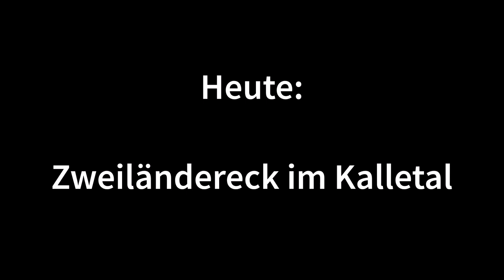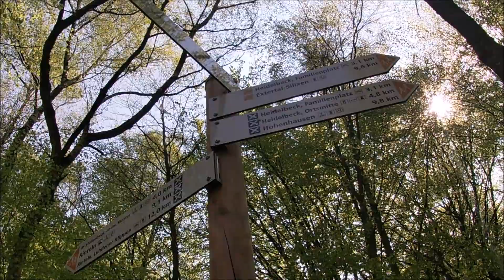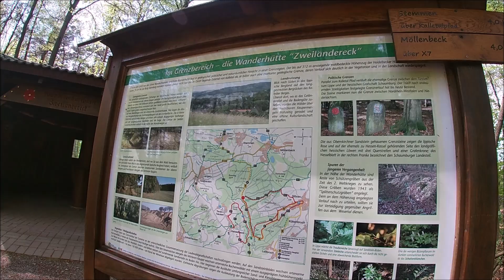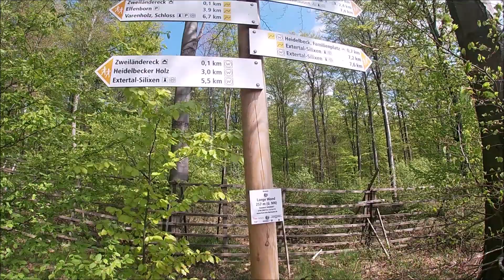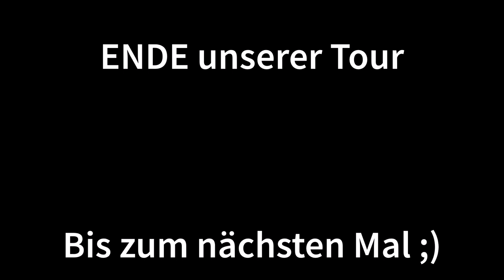Wandern in Lippe: #37 | Zweiländereck im Kalletal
---Tourdaten:
-Start/Ziel: Wanderparkplatz Elfenborn bei Langenholzhausen
-Länge: 10km
-Dauer: 2h
-Kondition: 2/5 Sterne
-Aussicht: 4/5 Sterne
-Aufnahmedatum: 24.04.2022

--Mein Komoot: Malte der Wanderer